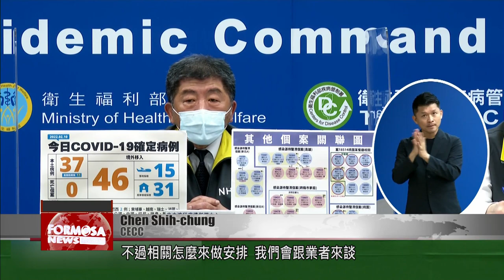Quarantine hotels go out of business as demand rises and falls with seasons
Demand for rooms in quarantine hotels fluctuates wildly with the seasons. Over Lunar New Year, many Taiwanese who lived overseas came home to celebrate. Quarantine hotels reported 80% occupancy. But since the New Year holiday ended, demand is way down. It dropped so low that dozens of quarantine hotels have gone out of business. Some question whether the limited rooms available will continue to be enough.

Lots of overseas Taiwanese came home for Lunar New Year, and quarantine hotels were bursting at the seams. The average occupancy rate was over 80%, but in February since the peak, occupancy has slid back down to just 37%. It’s an unbearable blow for some nascent businesses. By Feb. 5, 39 quarantine hotels in Taiwan had shut down.

Hsueh Chih-min
Quarantine hotel owner
The Lunar New Year occupancy rate slid down to 50 or 60%. Right now at this stage it’s about 40%. The ones that shut down perhaps hope to open up for domestic tourism, to increase their profits.

Hoteliers make no secret of falling guest numbers. In the run up to Lunar New Year, Taiwan’s 26,000 rooms in quarantine hotels swelled to 32,000, including about 800 rooms that were available temporarily just for January. Now that 39 quarantine hotels are out of the game, there are 2,000 fewer rooms, leaving just 30,000 available.

Chen Chia-ying
Tourism Bureau
Because the peak season has passed, it could be because they want to switch to domestic tourism. These hotels which have closed down are mainly in the six major cities, because that’s where the number of quarantine hotels is greater than in other areas.

Most closed-down hotels are in big cities. In Taipei, three former quarantine hotels have pivoted to domestic tourism. Regulations say they have to disinfect the environment, and then they can only accept standard domestic travelers. But if this trend continues, will Taiwan have enough rooms for peak periods in the future?

Chen Shih-chung
CECC
At the end of February and the start of March, there is still some demand. But how we will arrange that is something we will discuss with business owners.

The CECC says it will consult with businesses over the quarantine hotel demand. Meanwhile, certain hotels found lacking on inspections have already been ordered to shut down.